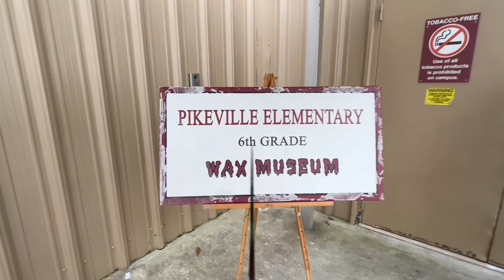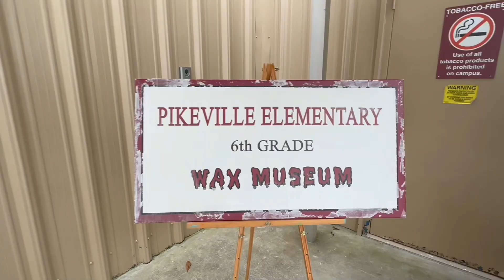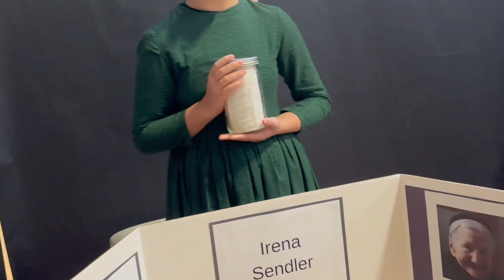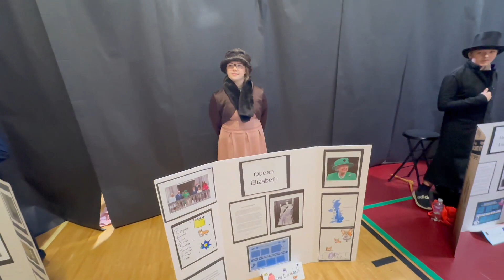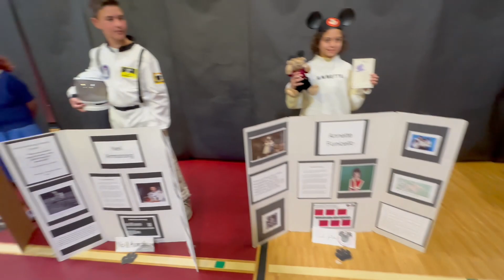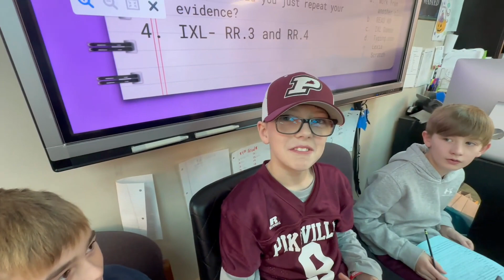On the Road with Carla- Pikeville Independent Schools